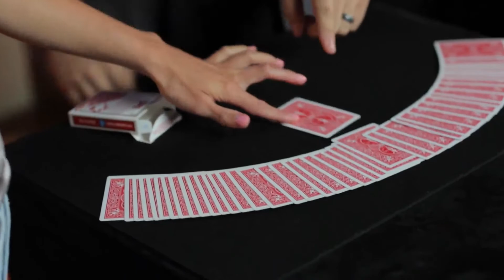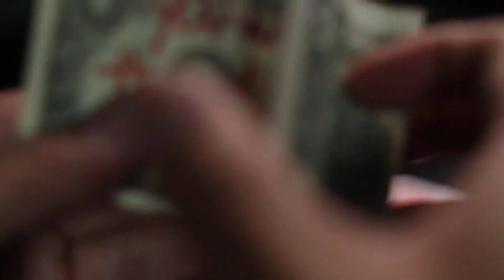No Choice Wallet by Anthony Miller / Wunderground Magic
Any chosen card is shown to match your prediction, written on a bill in your wallet. NO force!